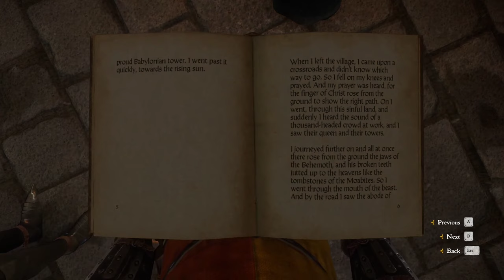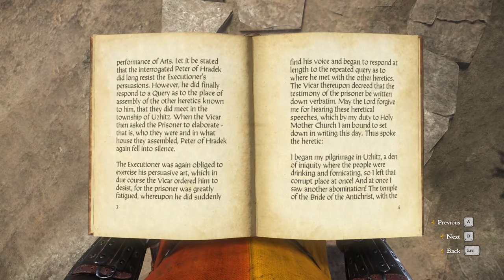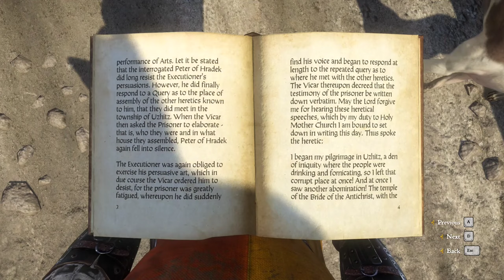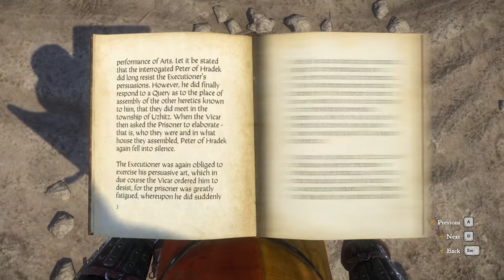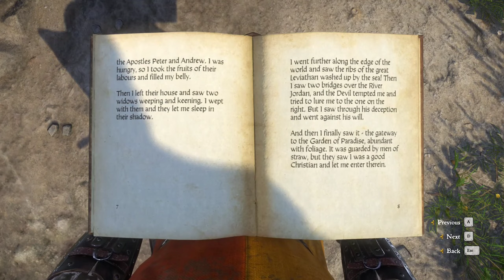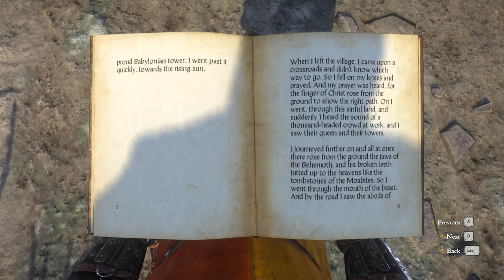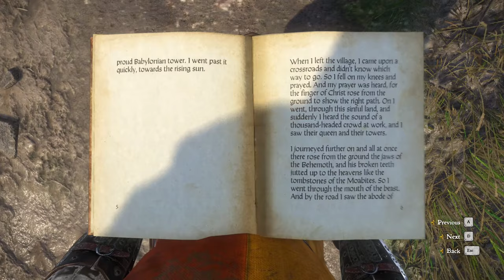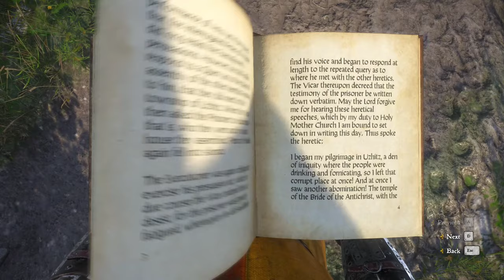Kingdom Come: Deliverance gameplay [no commentary] part 19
Henry helps old friends and investigates accusation of heresy

22:30 Seeing how Fritz and Matthew are doing in Ledetchko
31:55 Talk with Old Thomas about Fritz and Matthew
34:00 Talk with miller Oliver
38:37 Talk with millmaid Jane about old Thomas and death of her brother
41:17 Talk with old Thomas about an accident

49:00 Provoking old Thomas
53:10 Giving Jane a proof of what Thomas has done
55:55 Telling Matthew that problem is solved
01:07:41 Talk with Vicar
01:27:46 Finding the Waldensians congregation
01:31:18 Consulting with Godwin
01:40:35 Spying on Bauer's
01:46:55 Consulting with Godwin about Bauer's
01:54:44 Convincing mistress Bauer to run away
02:05:46 Reporting to Vicar